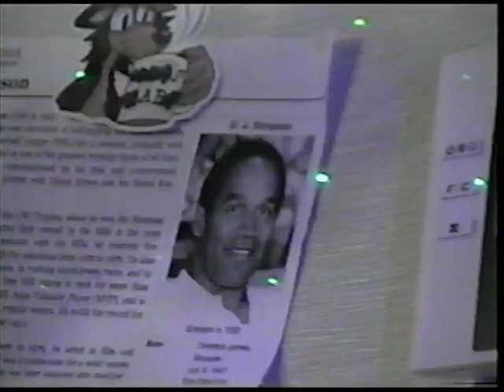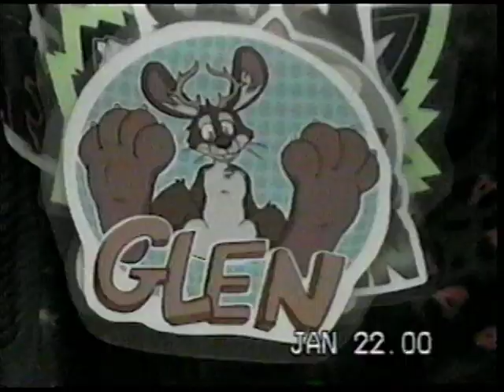Revolt Into Style (furcationland 2024 / furpocalypse 2023 convention video)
Found this single of Revolt Into Style by Bill Nelson's Red Noise and thought it was a perfect description of furry in the current era. Shot on VHS-C.